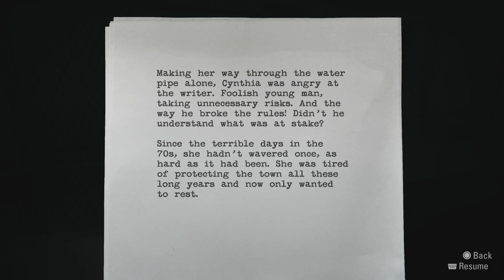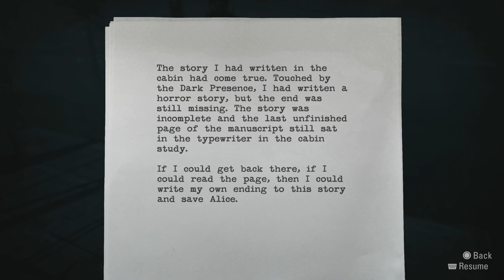Alan Wake Remastered-Episode 12-(WEAVER)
In Today's Episode, met Cinthia Weaver at the Dam.

  Alan Wake Remastered is a free game for the month of July 2023 for PS Plus in time for the Alan Wake 2 Release later this year in October 2023.

Alan Wake is an action-adventure game developed by Remedy Entertainment and published by Microsoft Game Studios. The game was released in May 2010 for the Xbox 360, with a Windows version following in February 2012 and a remastered version released for PlayStation 4, PlayStation 5, Xbox One, Xbox Series X/S, and Windows in October 2021, as well as a Nintendo Switch version in October 2022. The story follows bestselling thriller novelist Alan Wake as he tries to uncover the mystery behind his wife's disappearance during a vacation in the small fictional town of Bright Falls, Washington, all while experiencing events from the plot in his latest novel, which he cannot remember writing, coming to life.